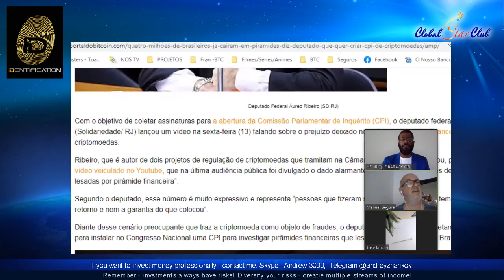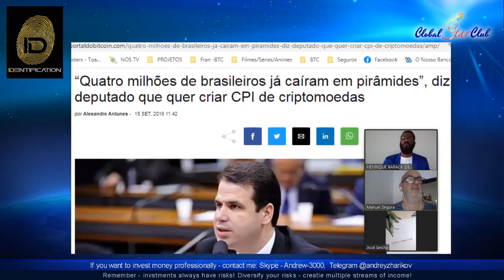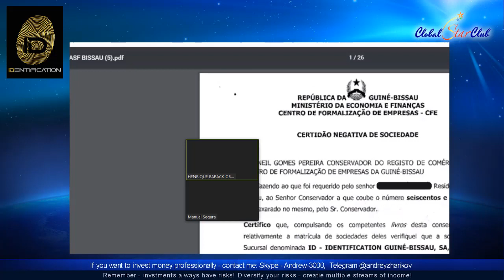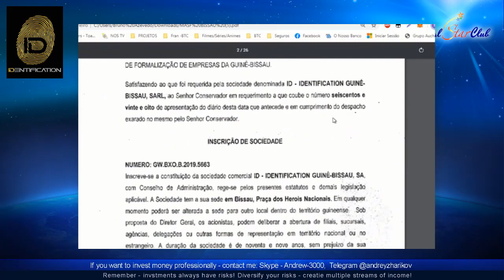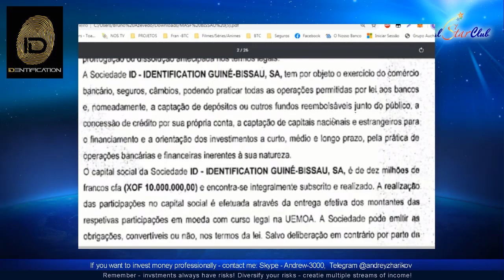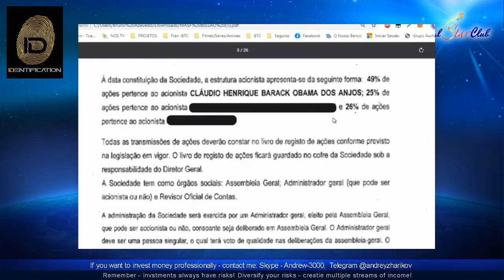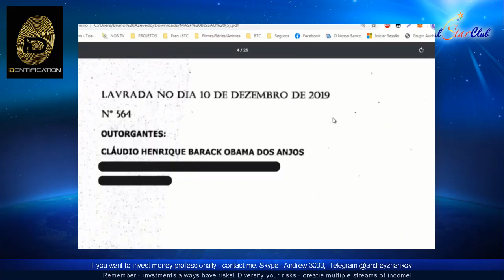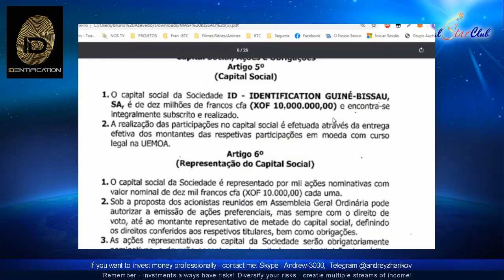IDentification - Webinar 2.6.20 (English only)